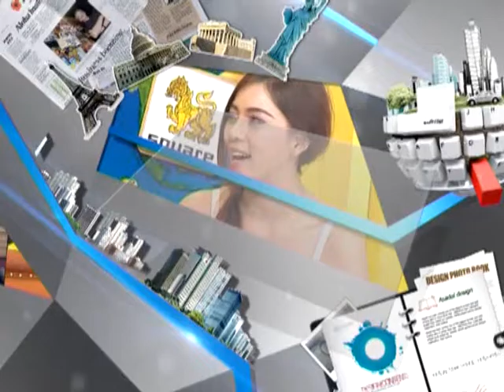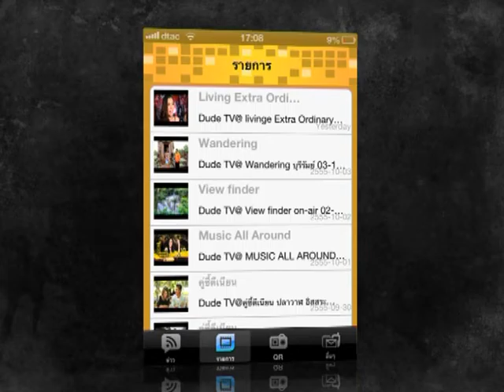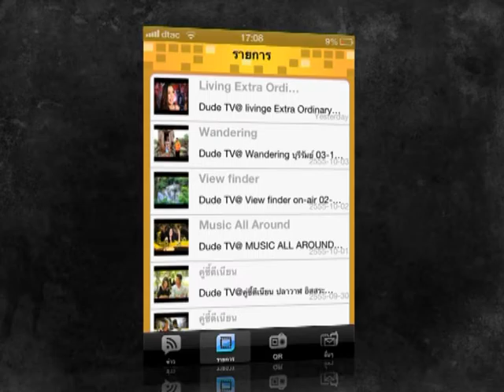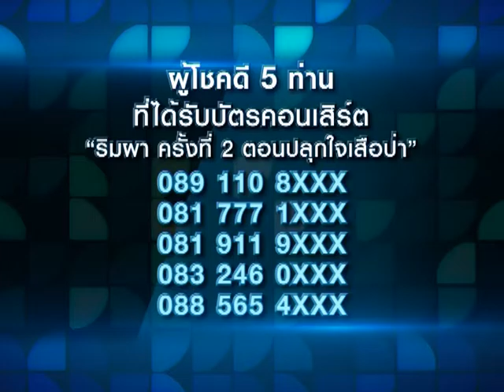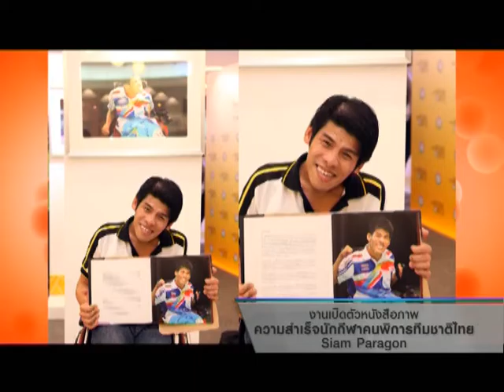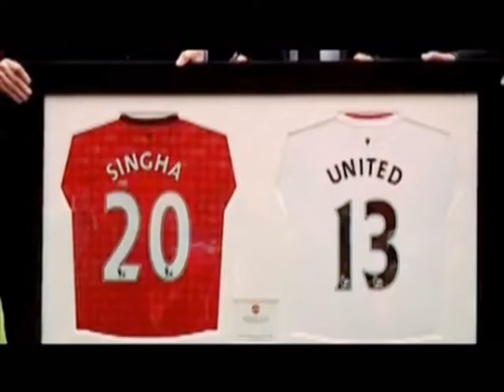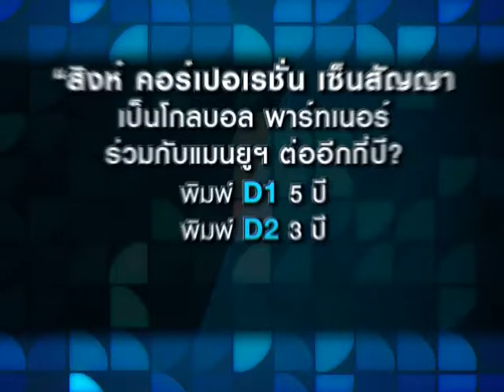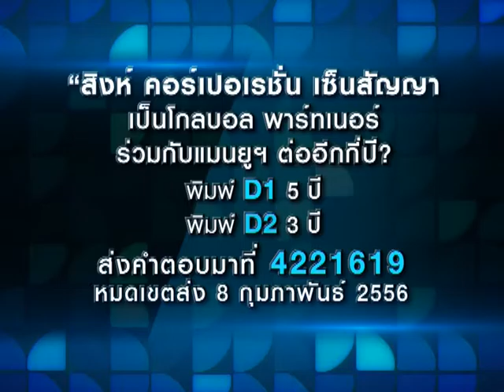Dude TV@ Dsquare_ on-air 02-02-56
รายการสด ที่จะมาอัพเดททุกข่าวสารวงการสิงห์ รวมไปถึงเรื่องราวดีดีจากแขกรับเชิญมากมาย  เป็นรายการวาไรตี้ ที่รวบเรื่องเรื่องเล่า เรื่องเมาท์ เรื่องเด็ด อยู่ในรายการเดียวกัน
สดทุกวันเสาร์ 19.00 น. ทางช่อง dude tv